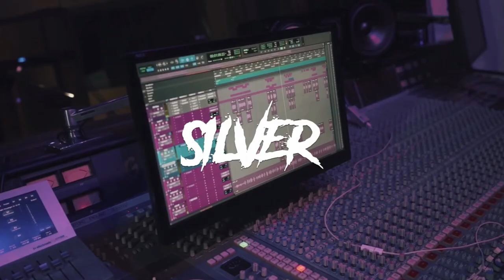[FREE] DD Osama X NY Drill Sample Type Beat 2023 - "SILVER" | Drill Instrumental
Produced by Kezii & One84k

(Extra tags)

Kyle Richh x Jenn Carter (41) - Deuce (Official Video)
Sugarhillddot- Miss My Brothers (Official Music Video)
Lil Mabu & DD Osama - THROW (Official Music Video)
BBG Steppaa x DD Osama - Catch Up Pt. 2 (Official Music Video)
Sugarhillddot - Dream (Official Music Video)
DD Osama - MIA (Official Video)
Sha Ek - Billboard Baby (Official Music Video)
Sha Ek - 41 Ways (Official Music Video)
Sha Ek - O to the G (Official Video)
Sha Ek - Level I'm At (Official Video)
Ndotspinalot x Justo Gz - RPT (Shot by KLO Vizionz) (Prod by @Yamaica Productions)
Ndotspinalot - Bestie (Shot by Stunna Gee Vizualz) (Prod by WAR x Bullo)
Murda B x Day Ryer x Eddy SB - Notti Gang What (Shot by @KLO Vizionz) (Prod by WAR)
Dudey Lo x Sha Ek x 41 Heemy - LLKD (Official Music Video)
The DD Osama "On The Radar" Freestyle (PROD BY @Kosfinger Beats)
I TOLD Murda B HER P*SSY STINKS! * I CALLED A DRILL RAPPER A THOT*
Sugarhill Drill Rappers Went To RPT For The First Time
Paying Sugarhill Drill Rappers In The Hood to Eat World's Hottest Chip!
Sugarhillddot- The Real Purge (Official Music Video)
Sugarhillddot ft JStar Balla - Take Trips (Official Music Video)
DD Osama X DudeyLo X Sugarhill Ddot X JayKlickin - REAL TALK (Shot by CaineFrame) (Official Video)
DD Osama X Jstar Balla X JayKlickin - Da Real Brotherly Love (Shot By JMO Prod) (Official Video)
DD Osama x Dudeylo x Sugarhill ddot x Edot Baby x Roscoe G x Jstar Balla - Notti Gang
DD Osama X BBG Steppaa - Catch Up (Shot by @RARI DIGITAL ) (Prod by Kosfinger) (Official Video)

nardo wick drill type beat,nardo wick drill,nardo wick drill remix,nardo wick wicked, wicked freestyle drill beat,kezii